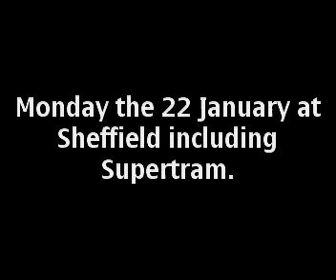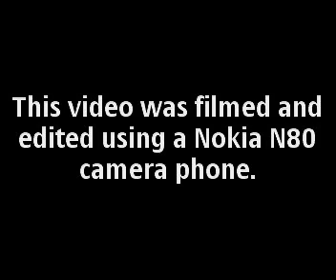Sheffield 22 January including Supertram.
This video was shot at Sheffield station with some shots of Supertram outside the station.